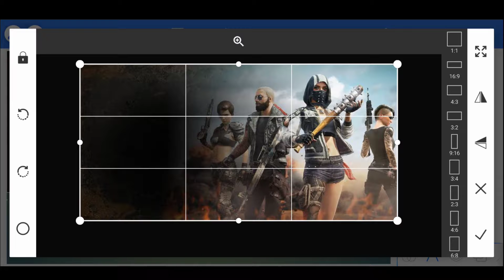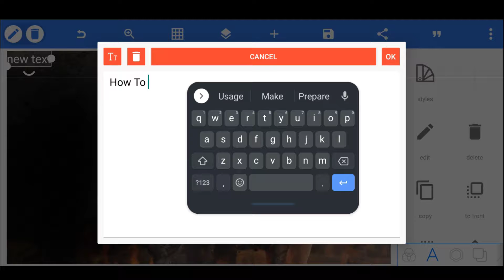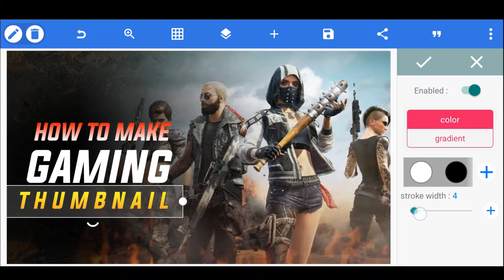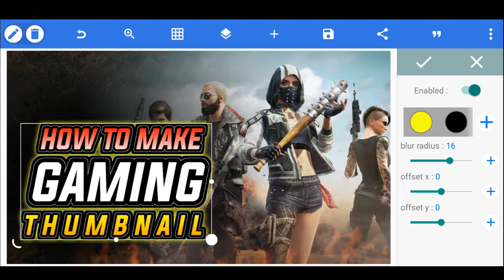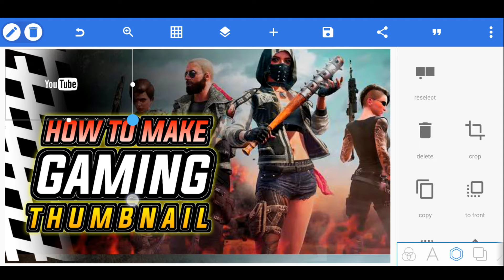How To Make Professional Thumbnail Design || Gaming Thumbnail || Exit Point Pro